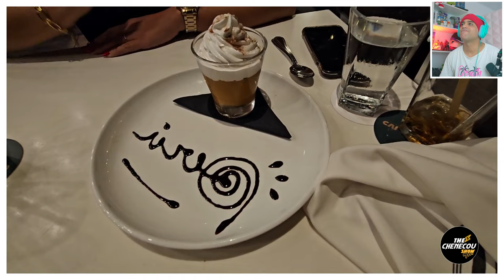EL PERUANO QUE CONQUISTÓ TODO Miami CON la GASTRONOMIA DE LIMA